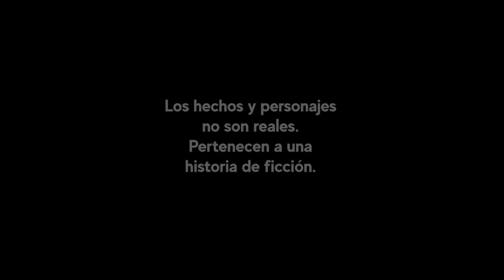Amiga envidiosa le tira mostaza a su amiga | Envidiosa arruinó la entrevista de trabajo de su amiga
Esta envidiosa arruinó la entrevista de trabajo de su mejor amiga. Amiga envidiosa le tiró mostaza antes de la entrevista de trabajo. El envidioso no quiere lo que tú tienes, lo que quiere es que tú lo pierdas.

Policía planeaba sorprender a su esposa y ella fue a tatuarse el nombre de su amante